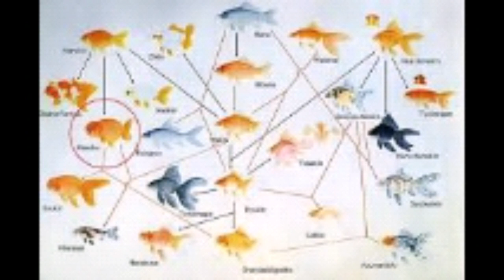Details about golden fish in tamil